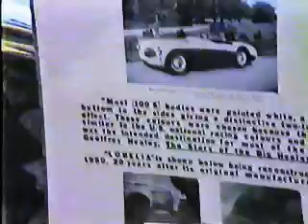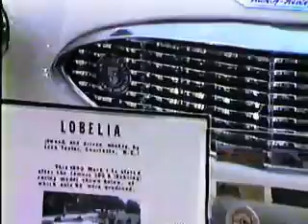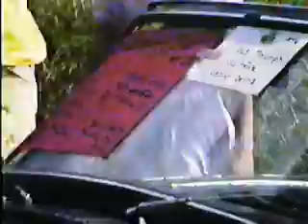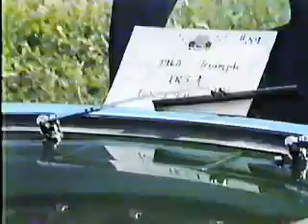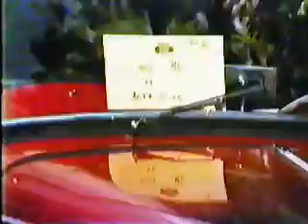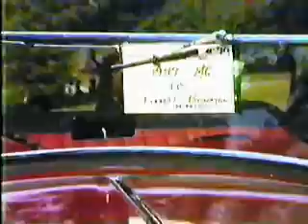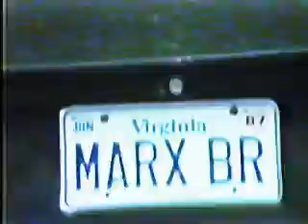Ric and Ming at Auto Show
Date:
Starring: Ming Tang and Ric Rainard
Videographer: Ric Rainard